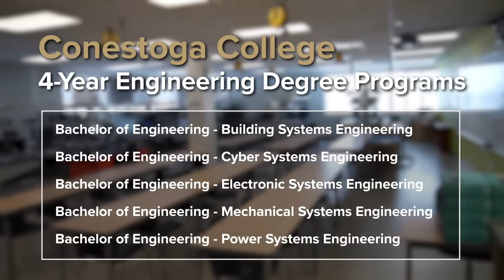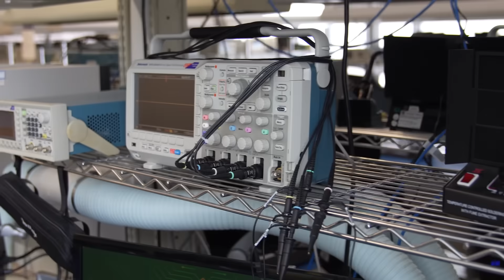Cyber Systems Engineering at Conestoga College with Scott Chen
In this video, Scott tells us why Engineering programs at Conestoga stand out in the industry, and why employers are actively seeking Conestoga Graduates!

Our Engineering graduates are doing amazing things! Check out this article!